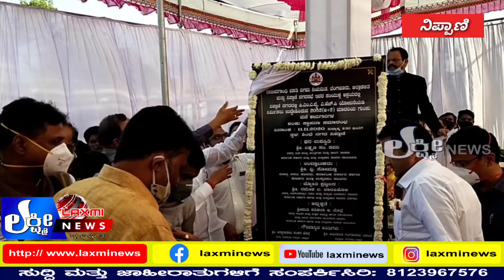ವಸತಿ ಸಚ್ಚಿವ ವಿ ಸೋಮ್ಮಣ್ಣ ರಿಂದ ಗುದ್ಲಿ ಪೂಜೆ.